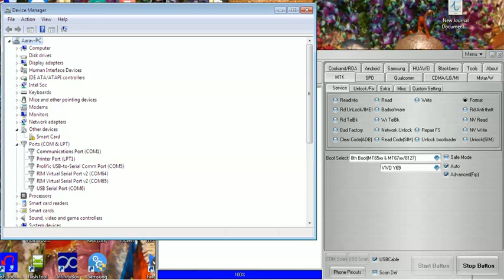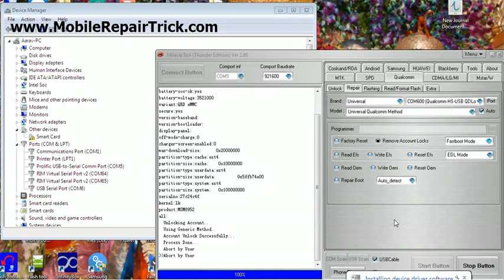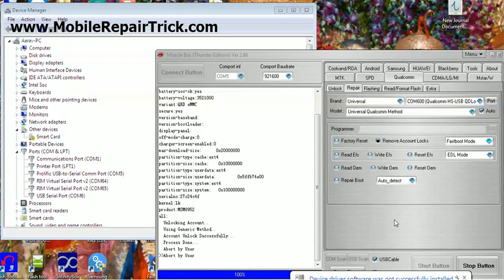LeTv Le X526 Frp Removed by Miracle Box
How to Remove Frp Lock in LeTv Le X526

My Tools :-